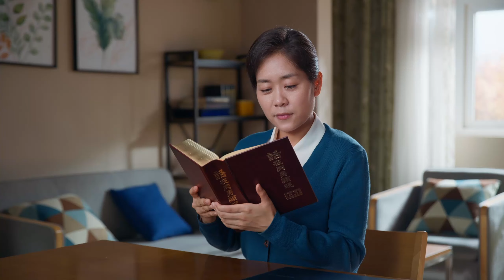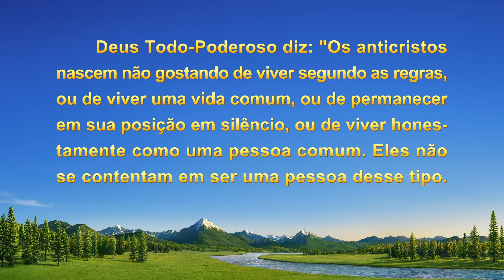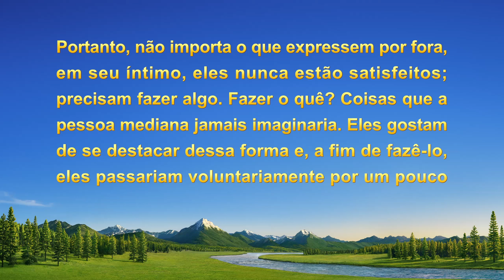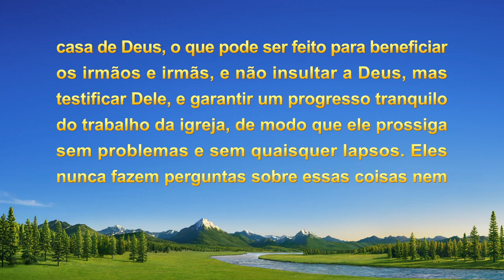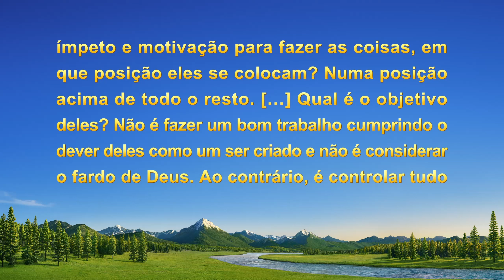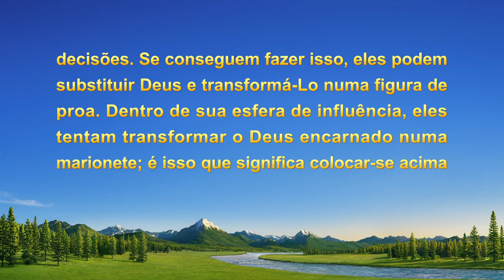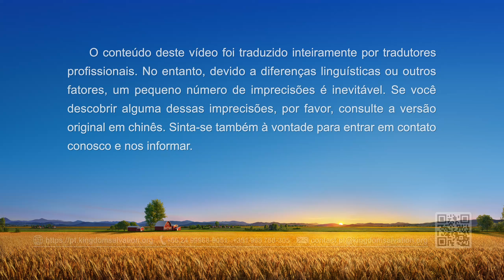Testemunho de fé "Minhas reflexões antes de ser excluída"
Ela é responsável pelo trabalho de vídeos na igreja, mas é arrogante, egocêntrica e, muitas vezes, autocrática. Embora seja dispensada, ela se recusa a refletir sobre si mesma, e o mesmo problema aparece. Ela interrompe projetos de vídeo repetidas vezes, não se arrepende e acaba sendo excluída. Ela é lançada em remorso e desespero. É então que ela começa a refletir sobre si mesma: por que ela continua sendo tão arrogante após todos os seus anos de fé? Qual é a raiz do problema dela? Por meio da leitura das palavras de Deus, o que ela aprende sobre si mesma e como ela muda?